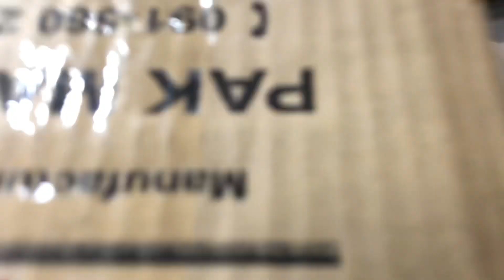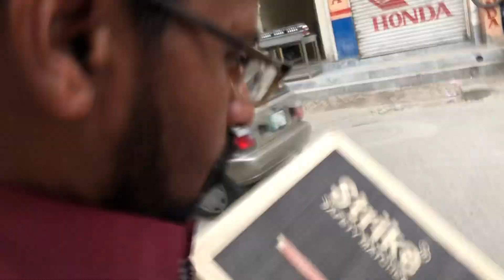Lahori brand Ali brand |Achanak sehri and the day before Ramadan | saleem bhai interview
Happy ramadan to all muslim around the world
Playing ludo at inlaws home